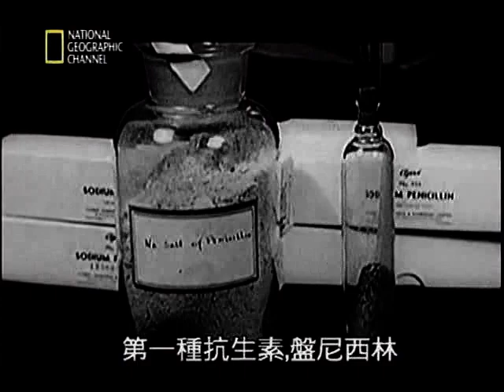微生物大作戰 2/5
國家地理頻道 演化